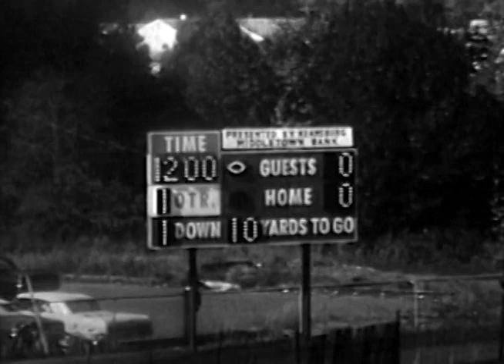1966 Oct 22 Middletown Monmouth Regional 1H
Follow them on Twitter @FBFilmDigital